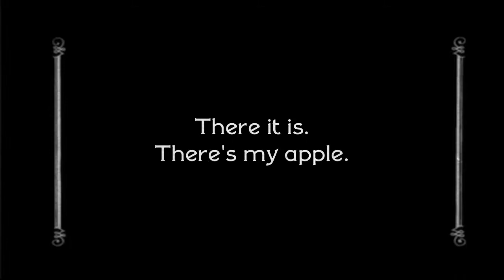Sky High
Shot and edited entirely on the iPhone 4 in a few hours.
Comedy